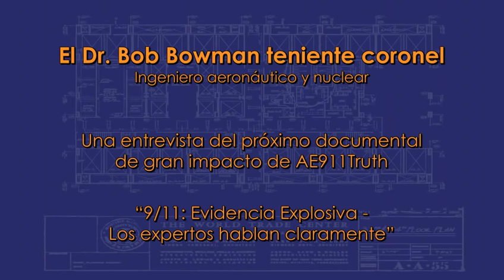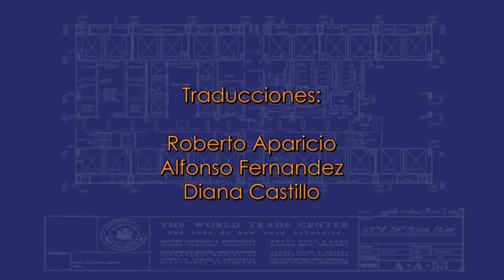11S: Los Expertos Hablan - Entrevista a Bob Bowman, Doctor en Ingeniería - subtítulos en español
Estas son imágenes en bruto de uno de los expertos que aparecen en nuestro próximo y contundente documental de la evidencia de la destrucción de los tres rascacielos del World Trade Center.

Bob Bowman - Spanish